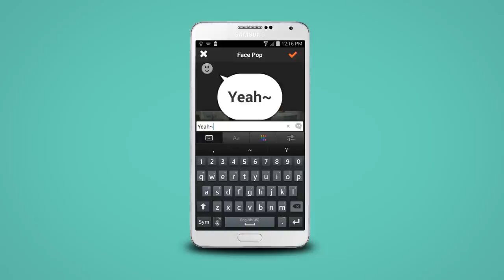How To Use CYMERA Season2 (by CYMERA TEAM)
Cymera season2 is a free application that helps anyone to take and share photos.
Click on your cellphone's gallery and choose a picture. You can upload your photo and share it on a group album, with your friends. After that, you can retouch your photo with our exclusive effects, like facepop, write something over the image, put stickers on, or only apply filters effects. Don't worry; you won't lose your original picture.